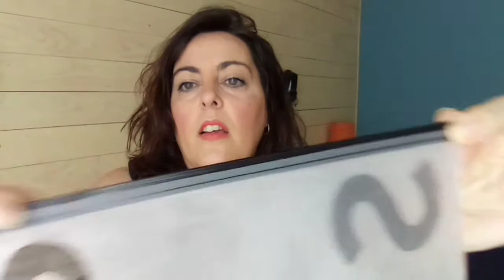HAUL SHEIN Primera compra, primeras impresiones volveré a comprar? Sí, No?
Hoy vuelvo a subir otro vídeo extra esta semana, he querido compartir con todas/os vosotros/as mi experiencia con el primer pedido que he realizado a SHEIN. Os enseño todo lo que he pedido, precios y que tal me ha parecido, bueno pues os invito a que veáis el video muchas gracias guapas/os os espero la semana que viene, chao.